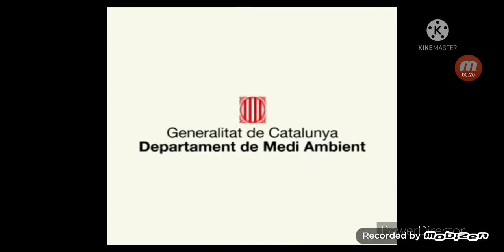Encerramento Minnie Toons Versão Filme (European Portuguese)